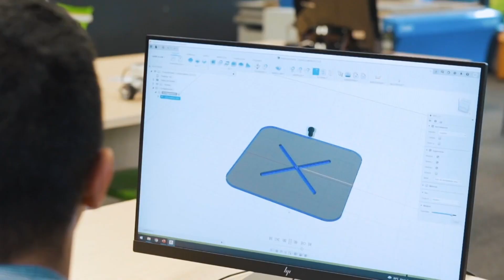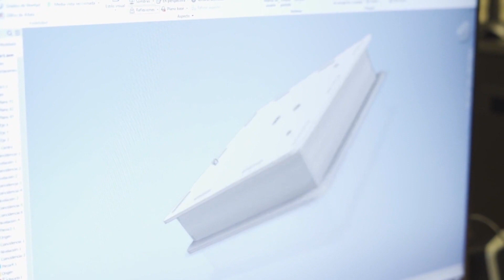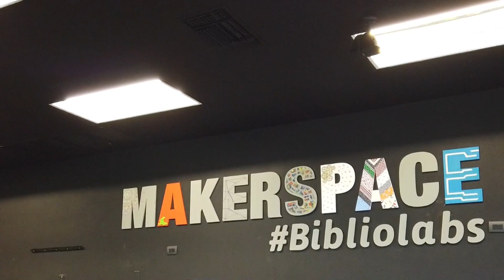Laboratorios de experimentación en bibliotecas públicas - Telemedellín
Tecnología, innovación y creatividad se unen en los espacios de creación de tres bibliotecas públicas de la ciudad. En esta apuesta que se viene desarrollando desde el año 2018 se han venido varios ciudadanos de la ciudad. Entre 2020 y 2023, más de 4370 personas se han beneficiado de las cerca de 1.018 actividades que se promueven en estos centros de innovación y tecnología.